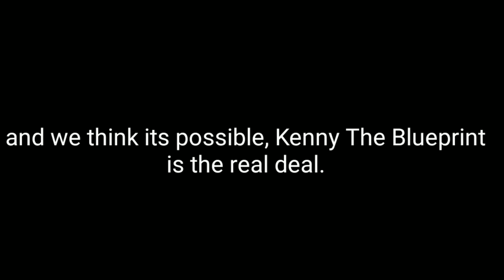Kenny Mcintosh explains Miami Hurricane Cane Gear | U School Super Back wants 2000yds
Kenny McIntosh explains why the UM gear and how he wants to accomplish 2000 yards this year. Kenny is 6'1 / 210lbs with cat like quickness. He can do it all catch it, run it, throw if asked.

Production by:
Go follow @Ttbeatz on IG, SoundCloud, Youtube

If you love what we do and want to be apart of it  please click below to donate. Help us continue to assist the kids in building character and confidence through sports.

$FOOTBALLVILLE